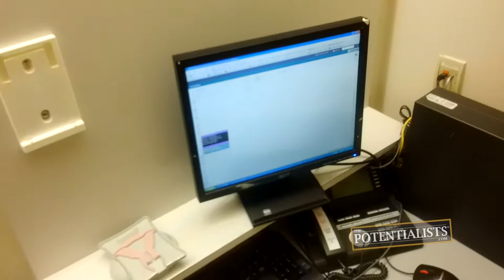EATING WITH YOUR NOSE (Season 1, Episode 191)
How do you do the juice diet? Who can't keep the juice down? What are the results of the tumor test results? Watch to find out!

The Motivation Mogul, Marketing Crusader, I.T. Wizard and Creative Overlord's juicing diet adventures continue as they struggle to cope with hunger cravings, headaches and queasy stomachs. Meanwhile, the Marketing Crusader gets the results of her tumor biopsy.

BOWA Studios
12080 Southwest 127 Avenue
Suite 305